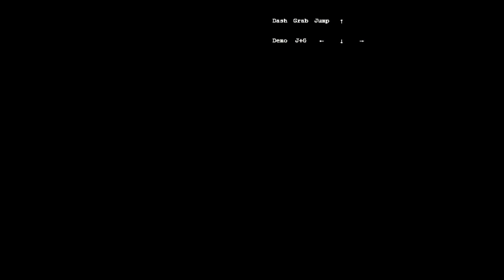Celeste - Strawberry Jam [Expert] - Lunar Pagoda Silver Berry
Short review:
Too confusing map for me. Even after quite much playing it was hard to see/understand what kind of effects using grab has. Eventually you could memorize when and how long to press grab, so at least silver berry wasn't that hard. I might have enjoyed this more if there was similar map in earlier lobbies.